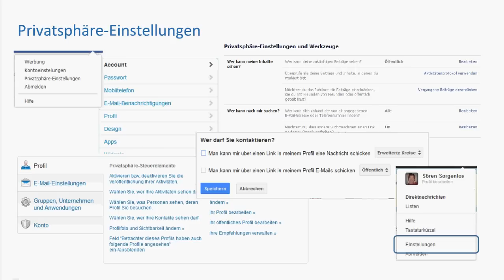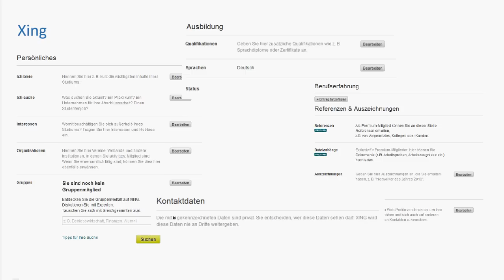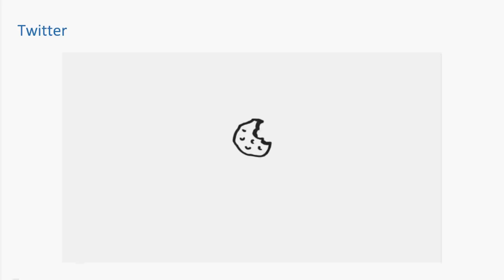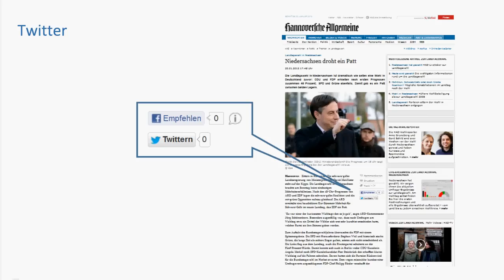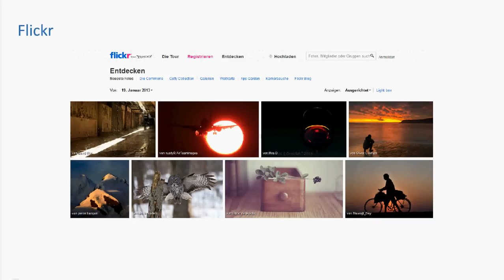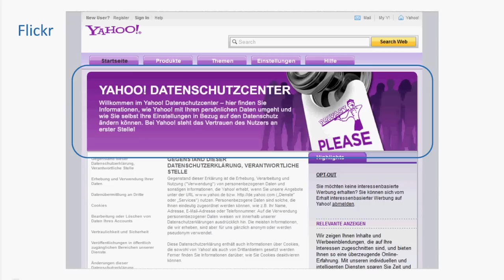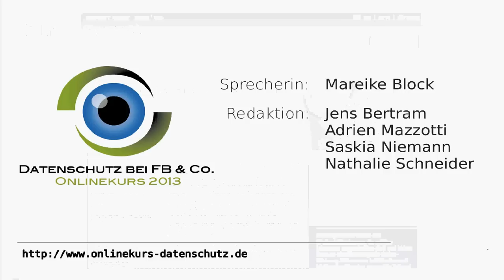Weitere soziale Netzwerke